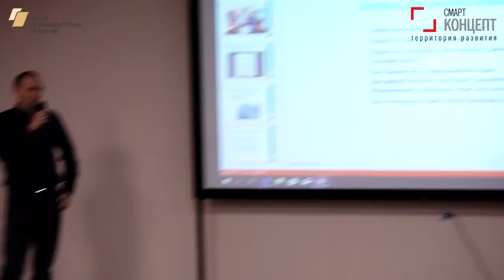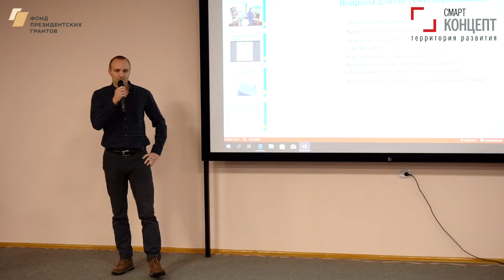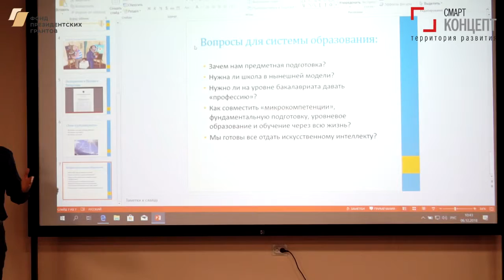Профессионалы будущего для цифровой экономики. Стратсессия 06.12.2018. Часть 09.